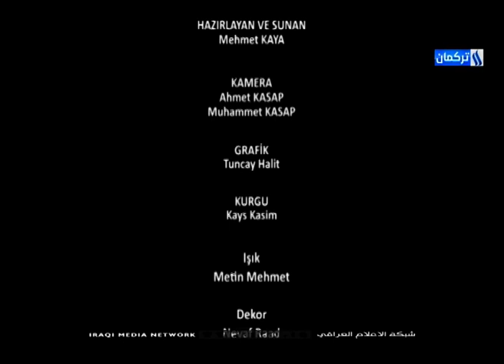Evinizde Misafır Var/ Blm-16